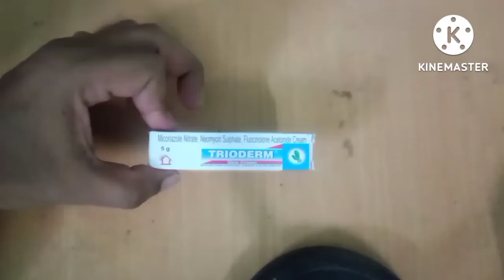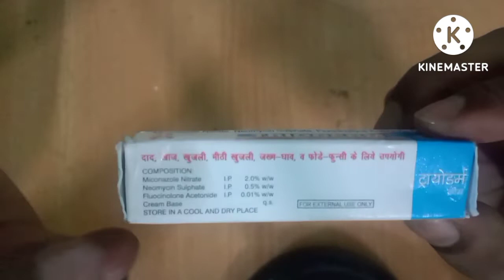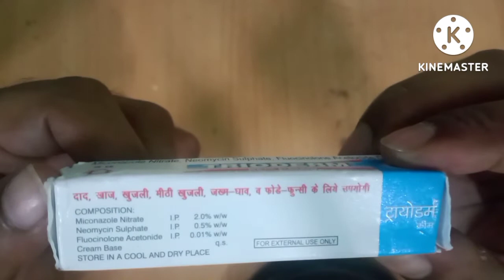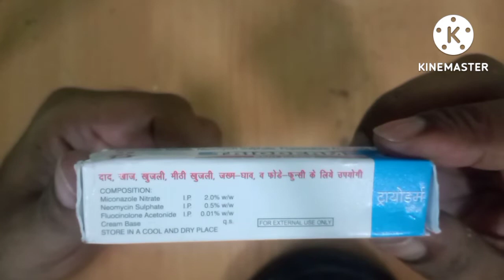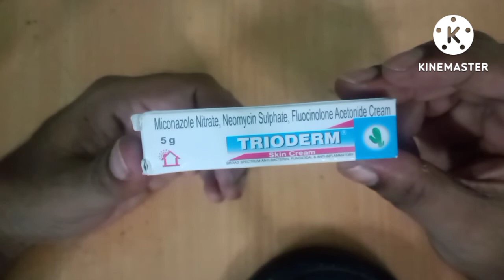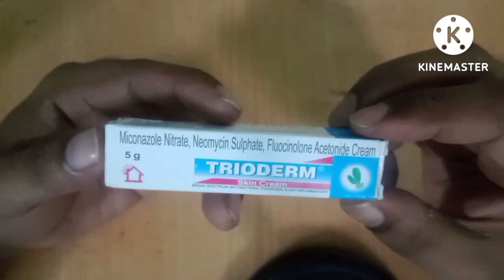Trioderm cream uses in Hindi...